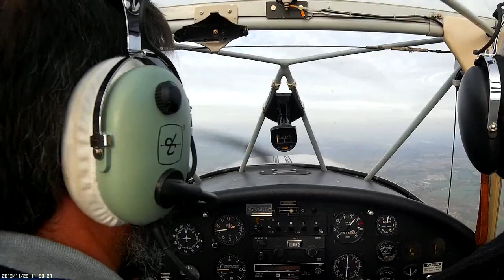Aviating again in G-AJIT, an Auster J1 at Netherthorpe (5x real time, Mobius Cam)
Auster J1 Kingsland aviating in the November sunshine above the Yorkshire countryside and Netherthorpe airfield.

Video recorded on a Mobius Action Cam, set to 1920x1080, progressive, small angle of view, 30fps, wide dynamic range on. Footage edited using using VirtualDub and OpenShot, Audio track is 009 Sound System - With a Spirit.